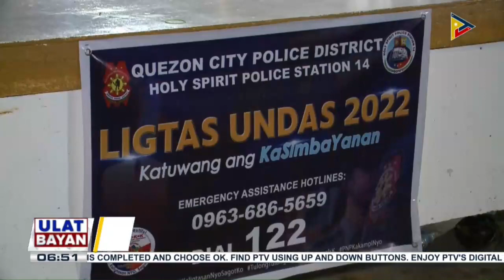Pamilya, nag-overnight sa Himlayang Pilipino nitong Undas